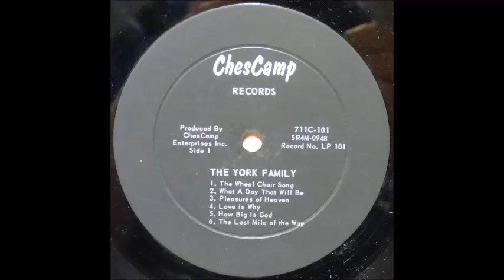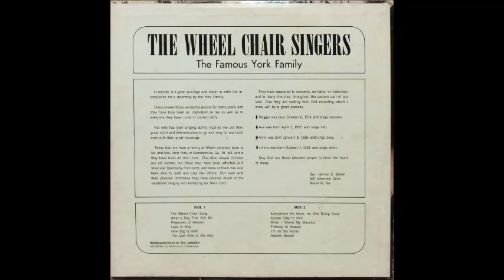The Famous York Singers - The Wheel Chair Song [1960s Country Gospel]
The Famous York Singers sing "The Wheel Chair Song" from their album "The Wheel Chair Singers".

"These four are from a family of fifteen children, born to Mr. and Mrs. Arch York, of Summerville, Ga., Rt. #3, where they have lived all their lives. The other eleven children are all normal, but these four have been afflicted with Muscular Dystrophy from birth, and none of them has ever been able to walk and play like others. But even with their physical infirmities they have covered much of the southland singing and testifying for their Lord."